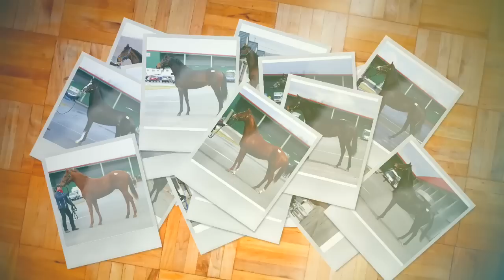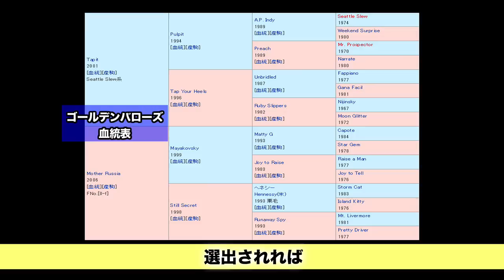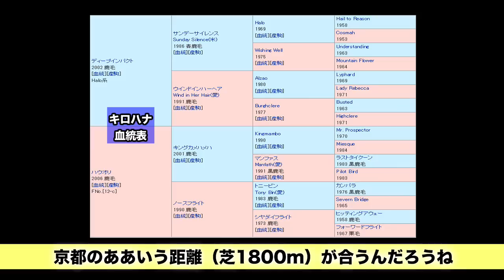【競馬】【POG】【勝ち上がり馬診断】0226 未来のクラシックホースを探せ！#36(一部公開版) - netkeiba.com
“柏木の10頭”にキロハナがランクイン！

いよいよクラシックの蹄音が近づいてきた今週は、柏木集保&中西徹の「日刊競馬コンビ」でお届けします。先輩後輩だけに息がピッタリのふたり、まずは★評価でダートの新星・ゴールデンバローズを採点。柏木は「フェブラリーSと0秒8しか違わないタイムが優秀」と絶賛！　はたして★はいくつ？

まだ確たる中心馬がいない牡馬戦線では、つばき賞を勝ったキロハナが好評価。中西は「想像以上の強さだった」と同馬の勝ちっぷりを讃えました。柏木もその素質からランキング入りを決断！　今回はこのほかにロッカフェスタも採点しています。

そして週末のレースでは、中西が水仙賞の穴馬をピックアップ。「前走は負けはしたが最後の脚が際立っていた」という1頭とは？　今週も最後まで見てくださいねっ（いいことあるかもしれませんよ）。